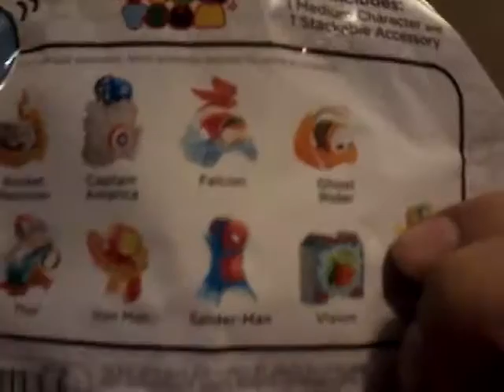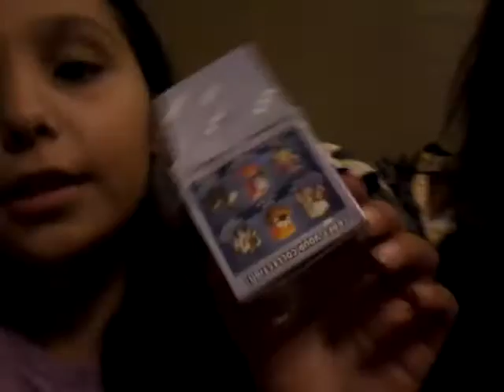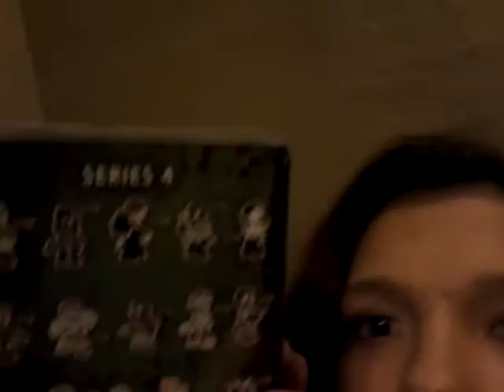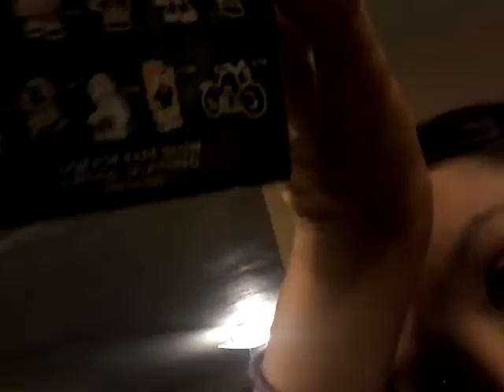Blind boxing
Hello everyone and in this video I am with my sister and we are  unboxing blind boxes and we find a special surprise if you'd like to know what that special Surprise is watch like And by